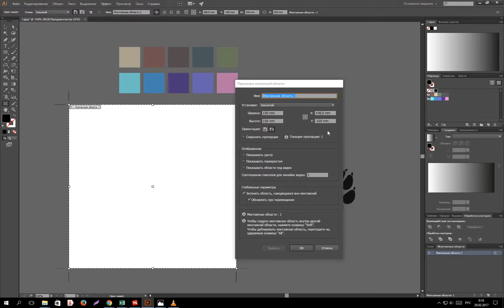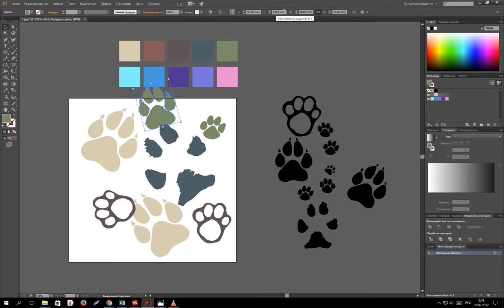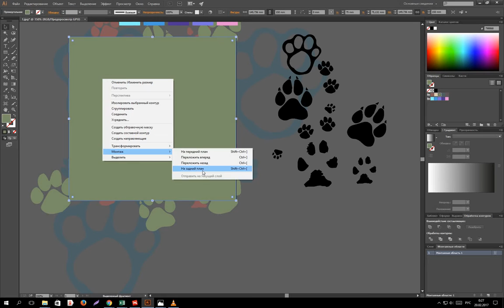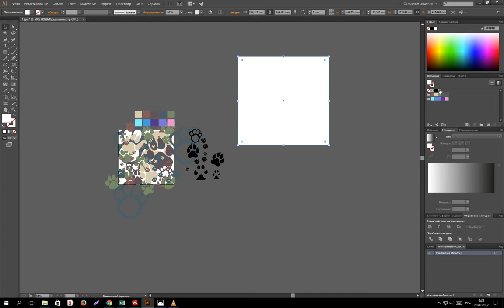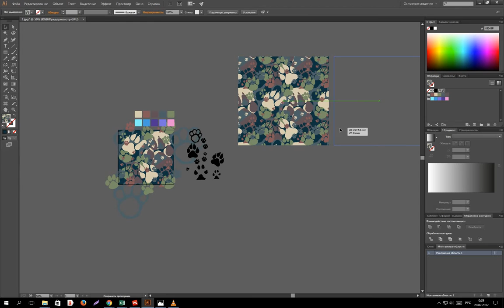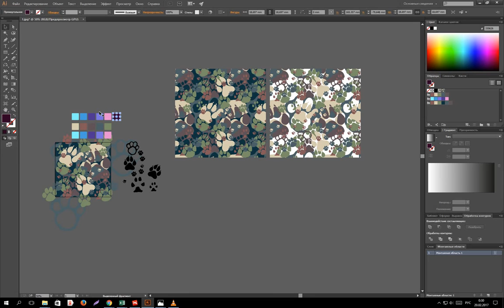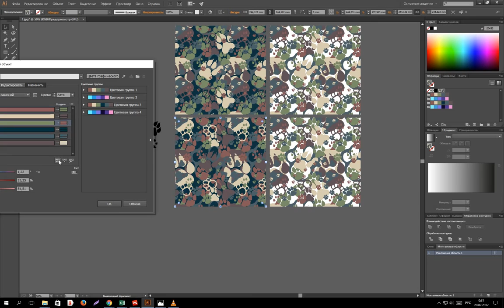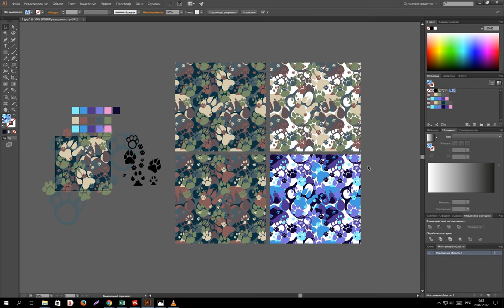23 февраля - бесшовные принты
Многие часто мучаются с бесшовными принтами и не знают как к ним подступиться.
Ловите простой и универсальный мастер класс, который подходит для любой версии программы.